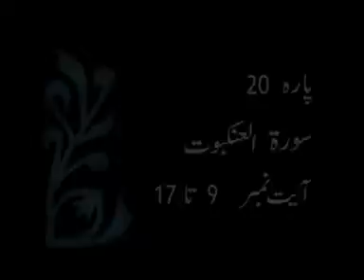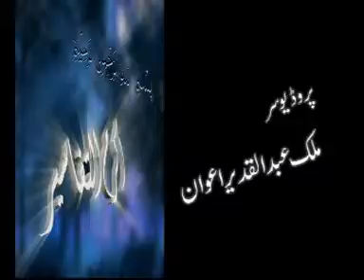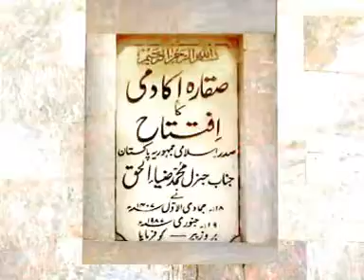Sura Ankanboth Ayat 9 to 17 (سورہ العنکبوت)By Hazrat Ameer Muhammad Akram Awan MZA